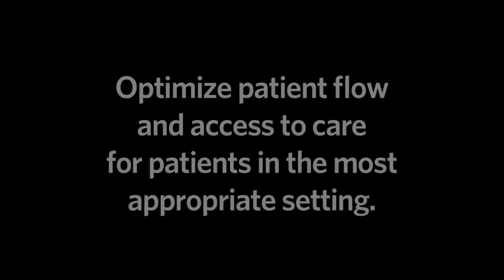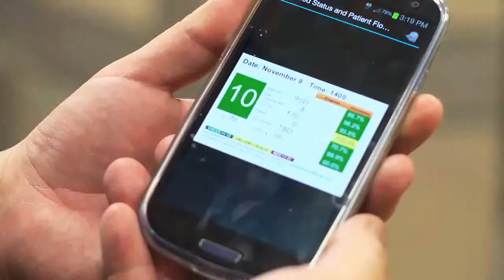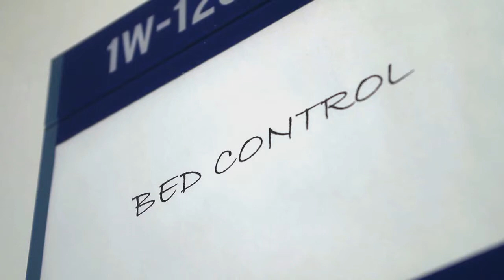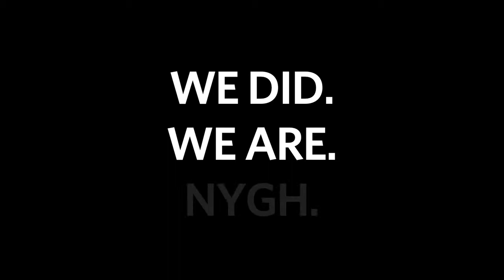Access to Care at North York General Hospital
Our patients come first in everything we do and providing patients with the right care, at the right time, in the right place is a top priority at NYGH. In 2011, we created a working group to look at opportunities to improve access to care. Our efforts are producing some really impressive results. Despite an increase in volumes, the latest data shows we have the second shortest waits in the Central LHIN for patients waiting to be admitted to an inpatient unit from an emergency department, a 27 per cent improvement in our wait times last year.